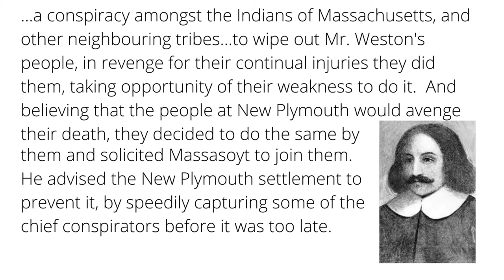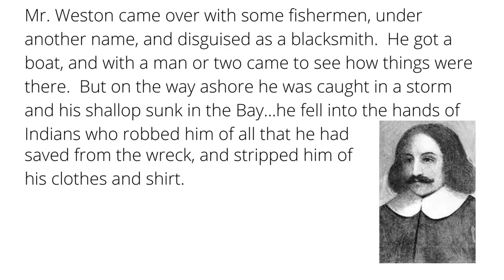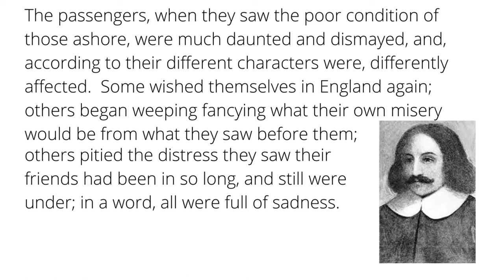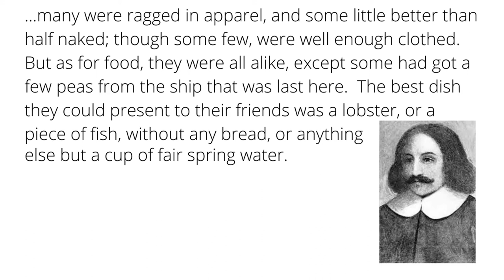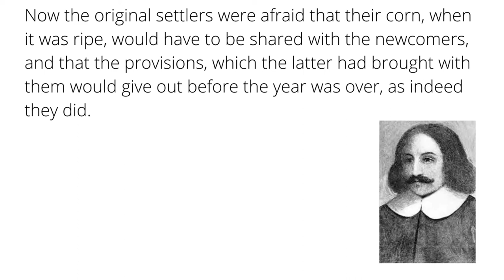The Destruction of the Weston Colony Brings Trying Times to Plymouth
As the Weston colony slides into failure, the Plymouth Pilgrims are forced into many of the issues caused by their floundering neighbor colony.

Winslow Image Courtesy By School of Robert Walker - From the collection of the Pilgrim Hall Museum, Plymouth, MA, Public Domain,